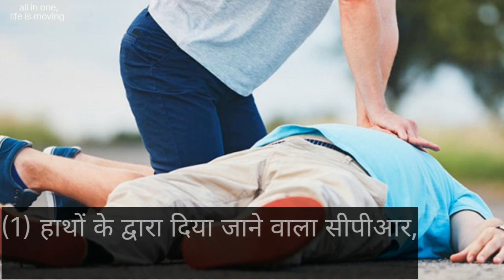सीपीआर (CPR) के दो प्रकार कौन-कौन से हैं?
नमस्कार,
               'सब एक में, जीवन गतिमान है' यूट्यूब चैनल पर,
 यहां पर:-
              (1) शिक्षा से संबंधी जानकारी प्रदान की जा रही है ।
               (2) सामान्य ज्ञान पर जानकारी प्रदान की जा रही है।
                  (3) विज्ञान पर जानकारी प्रदान की जा रही है।
विवरण-
१. इस चैनल का उद्देश्य किसी की भावनाओं को ठेस पहुंचाना नहीं है।
 २. इस चैनल के माध्यम से कुछ जरूरी जानकारियां जो लोगों के उपयोगी हो प्रदान की जाती है।
 ३. लोकहित में विचार प्रस्तुत किए जाते हैं।
 आपको अगर कोई शिकायत हो तो कमेंट करके बता सकते हैं।
Welcome on all in one, life is moving youtube channel,
          This channel working for :
1. Create a good society.
2. People become responsible.
3. Educational purposes.
Note :
And let me know how can I help you.